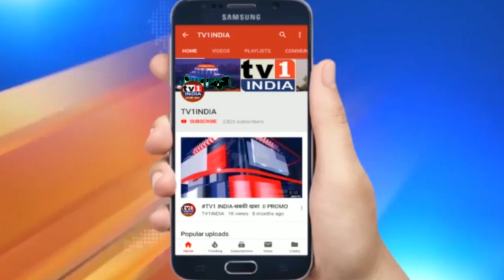KOSI RIVER BRIDGE | उत्तरी बिहार के विकास का महासेतु शुरू | जानिए क्या है खास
पूर्व प्रधानमंत्री स्वर्गीय श्री अटल बिहारी वाजपेयी द्वारा रखी गयी नींव पर कोसी महासेतु बनकर तैयार है । इस के साथ ही उत्तरी बिहार के लोगों का 90 साल पुराना सपना सच हुआ है। सेतु पर ट्रेन चलाने का ट्रायल सफलतापूर्वक किया जा चुका है और यह इस क्षेत्र में विकास की सौगात लेकर आयेगा।